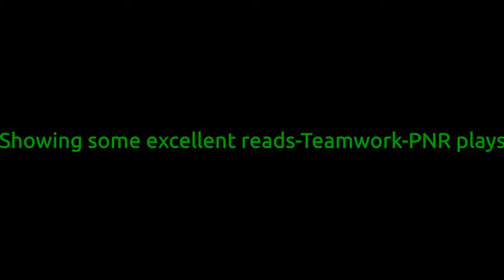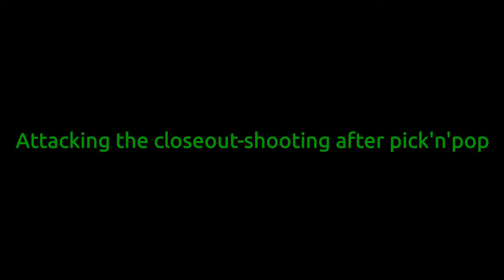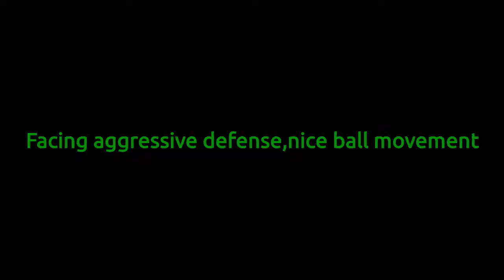Anadolu Efes offense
Efes offensive behaviour.
Good reads,different play angles,multiple creators.
Attacking the closeouts,stretching the floor.
Spread pick and roll offense